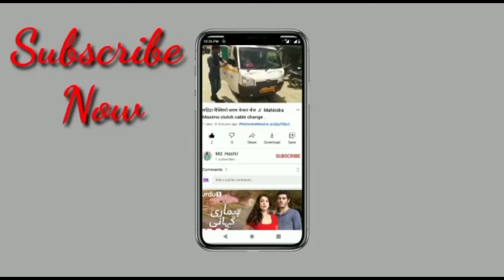टाटा एस टाईफिट कवर पैकिंग चेंज // Tata Ace Tapped cover paking change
Tata Ace tapped cover packing change
Tata ace ex Tapped cover oil leakage aur tablet cover packing change

# TataAcetappetcoverpackingchange